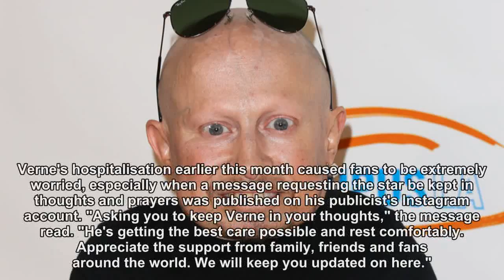Verne Troyer, Mini-Me actor, dies aged 49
The actor, who played Mini Me in Austin Powers, has passed away